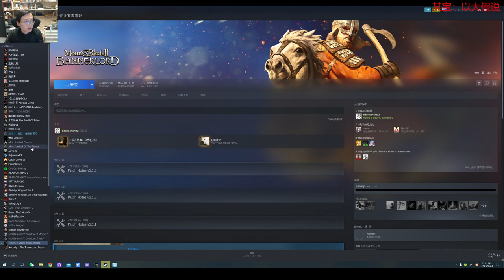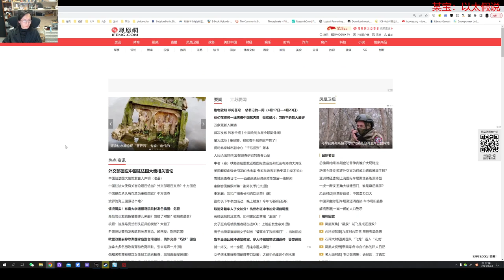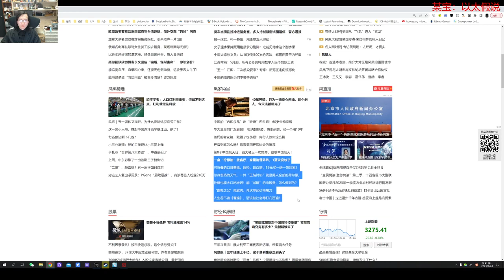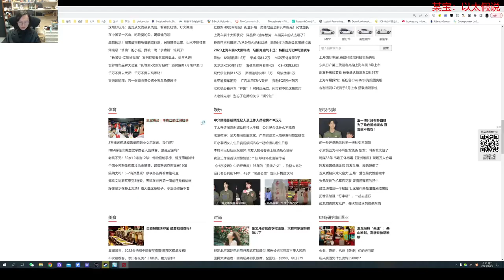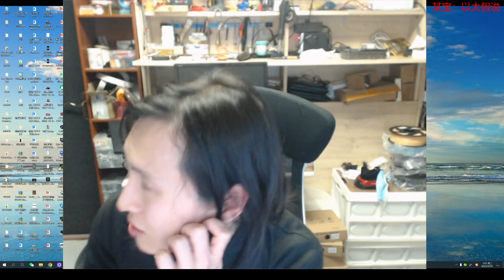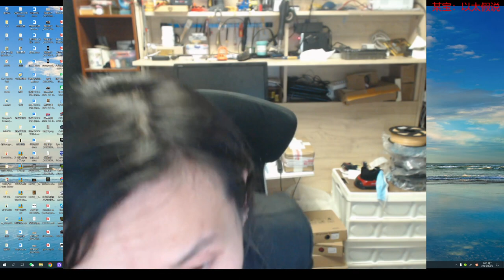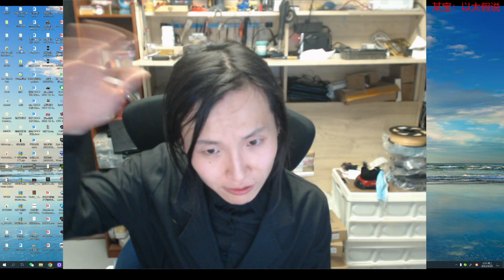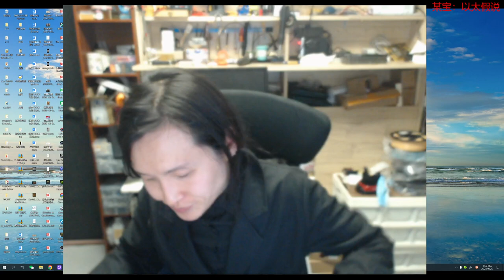【直播录像】未明子 癸卯年三月初五